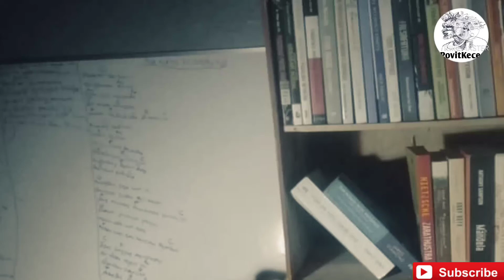Manfaat Baca Buku Yg Harus Kamu Tahu ~ Povit Kece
Tidak hanya untuk perkembangan otak, ternyata kebiasaan membaca juga dapat mengurangi risiko gangguan kesehatan seperti insomnia, elzimer dan masih banyak lainnya. Silahkan simak videonya untuk tahu bagaimana manfaat membaca bagi kesehatan tubuh dan perkembangan otak. Salam Waras ☕